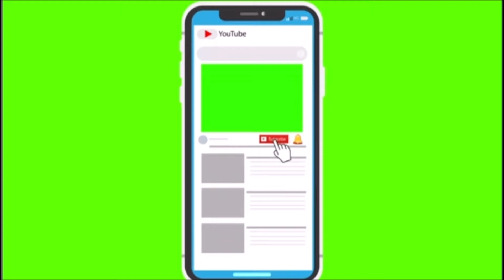BEST GAMEPLAY IN SEASON 6 COD!!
New Legendary Rytec AMR Gameplay in Call Of Duty Mobile Battle Royale!